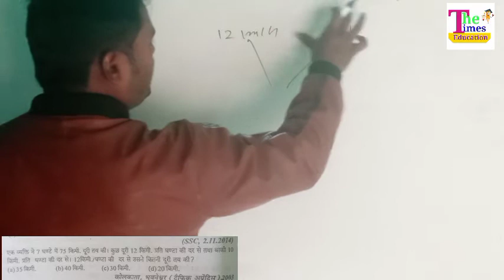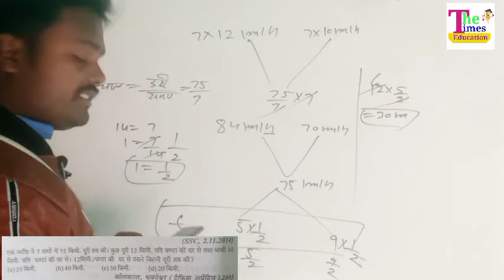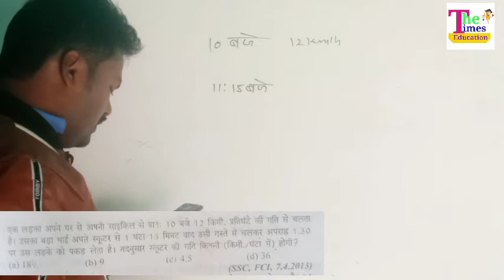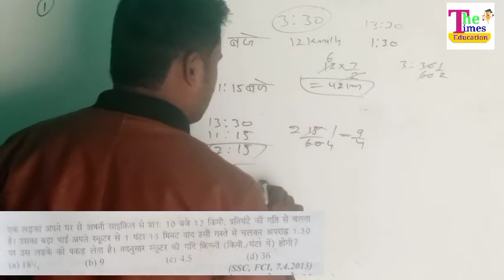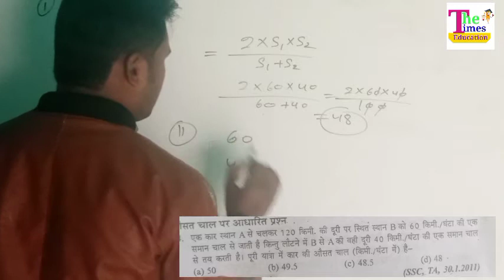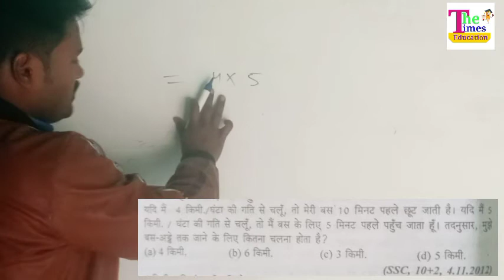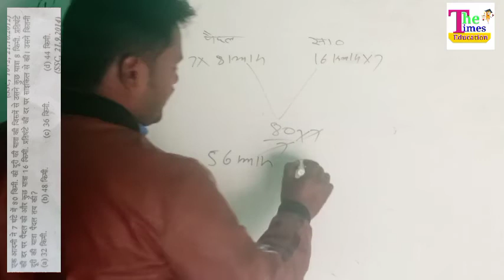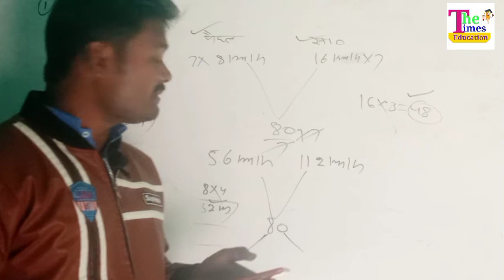time and distance [समय और दूरी] for all competitive exam by Dharmveer Sir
#time and distance questions solve by trick or concept
1averge speed questions
2 late time questions
3short trick speed questions
telegram links Hey, I'm using Telegram to chat. Join me! interest multiple solution and short tirck
1# freation methard
2 tree methard
3 ratio methard
WiFi study

dear friends es video Mai age problem questions ko bahut hi asan concept or trick ke sath samjhaya hai yeh anne wale all exam ke liy bahut hi helpful hai

dosto all comptitive exam ke tayari karne ke liy hamare chennal the times education par vigit kare